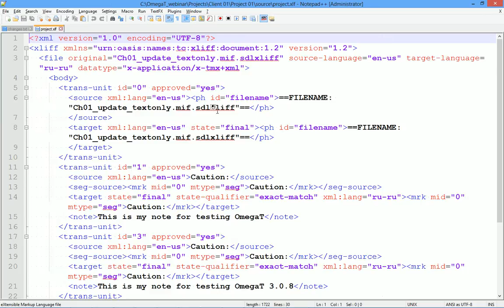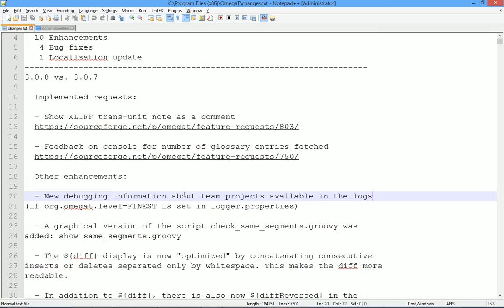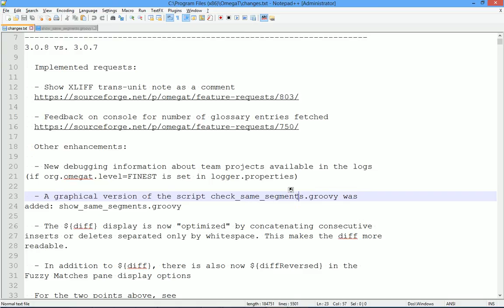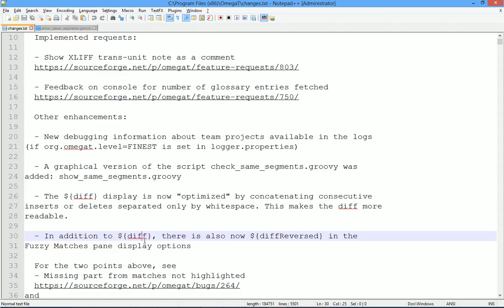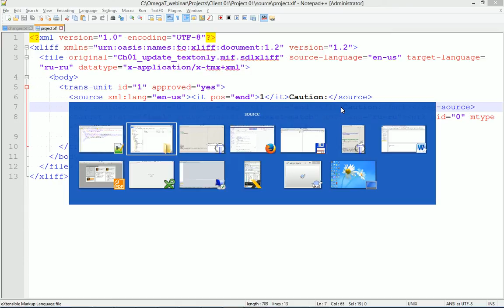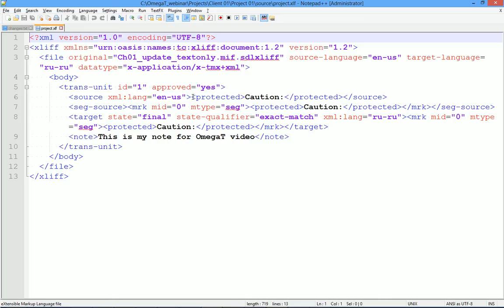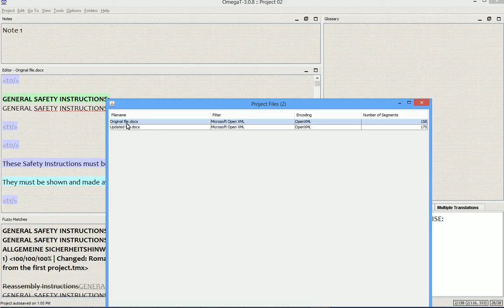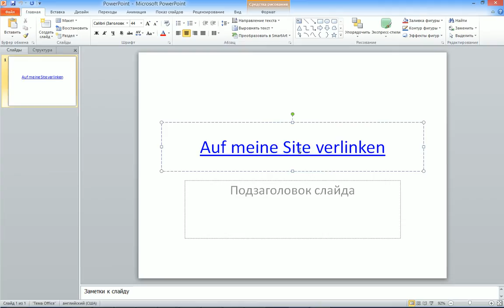OmegaT 3.0.8 Review